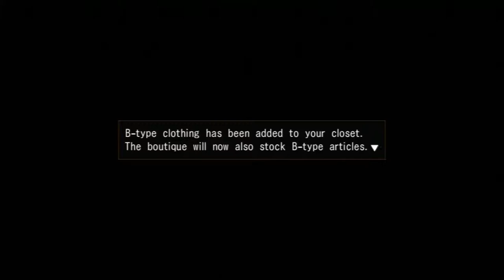Let's Play Resonance of Fate # 17 Botique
This artist is very unique, but he pays well so who cares!

I have played through this game before.  It is actually one of only two games that I have gotten 100% Playstation 3 trophies for.  It has been quite a while since I've played it though so be gentle if I miss or forget something.

Resonance of Fate, known in Japan as End of Eternity (エンド オブ エタニティ?), is a role-playing video game developed by tri-Ace and published by Sega for the PlayStation 3 and Xbox 360. The game was released on January 28, 2010 in Japan,[3] on March 16, 2010 in North America[4] and on March 26, 2010 in Europe.[5]

Zephyr (ゼファー Zefā?) - Brought up in a seminary from an early age. Several years ago he was involved in an incident, which resulted in him meeting Vashyron, who had been contracted to subdue him. He now makes a living as a member of Vashyron's squad. He is voiced by Hiro Shimono in the Japanese version[1] and Scott Menville in the English version.[14]
Vashyron (ヴァシュロン Vashuron?) - Makes a living as leader of a squad of Hunters taking on a variety of contract missions for reward money. He was the only survivor on the losing side of a large scale military assault under the command of a Cardinal. He is voiced by Ken Narita in the Japanese version[1] and Nolan North in the English version.[14][15]
Leanne (リーンベル Rīnberu?, Reanbell in the Japanese version) - A young lady that lives together with Zephyr and Vashyron. She met Zephyr when she tried to take her own life, and has since joined Vashyron's Hunter squad. She is voiced by Aya Endou in the Japanese version[1] and Jessica DiCicco in the English version.[14]